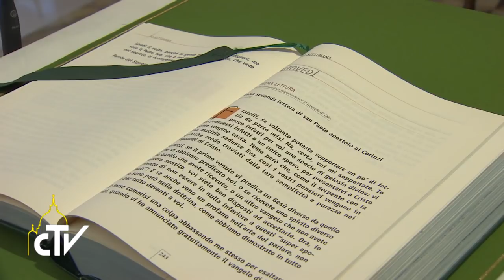Casa Santa Marta, santa messa, 22-06-2017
Come Don Milani curiamoci degli altri ma denunciamo il male

Papa Francesco, nell’omelia della messa del mattino a Casa Santa Marta, ha sottolineato che come San Paolo e il parroco di Barbiana un pastore deve essere appassionato, deve saper discernere ma deve anche saper denunciare, facendo nomi e cognomi.